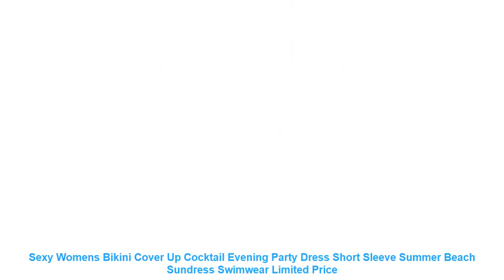Sexy Womens Bikini Cover Up Cocktail Evening Party Dress Short Sleeve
Material: Polyester
Color: Black/Gray
Style: Sexy Summer Beach
Size: M. L.XL.2XL.3XL
1 inch = 2.54 cm
What You Get: 1 x Fashion Dress
Material: Polyester
Pattern Type: Solid
Fit: Fits true to size. take your normal size
Brand Name: hirigin
Material: Polyester
Color: Black/Gray
Size: M. L.XL.2XL.3XL
1 inch = 2.54 cm
Similar Product
Sexy Lace Beach Wear Bikini Cover Up Long Sleeves Beach Dresses Women Sheer Tunic Skirt Summer
2019 Sexy Beach Cover Up Swimsuit White V Neck Hollow Out Beach Long Dress Women Bikini
White Lace Cover Ups Tassel Swimwear Summer Sexy Bikini Pareo Beach Cover Ups Beachwear Women Dress
2019 Sexy Women See through Pants Bikini Cover Up Mesh Ruffle Bottoms Plus Size Loose Long
2019 New Sexy Beach Cover Up Swimsuit White V Neck Beach Dress Women Bikini Swimwear Bathing
Beach Tunic for Women Crochet Bikini cover up Beach Dress Sexy Knitted Beach Cover up Saida
Sexy Ladies Women Solid White Bikini Cover up Beach Dress Swimwear Chiffon Beachwear Bathing Suit Summer
Fashion Sexy Women Bikini Cover Up Star Beachwear Swimwear Beach Wear Mesh Mini Dress
New Sexy Women Bikini Cover Up Swimwear Summer Beach Wear Off Shoulder Blouse Mesh Beach Dress
2017 Bikini Cover up Beach Tunic Sarongs Mesh Hollow Out Beachwear Pareo Women Sexy Bathing Suit